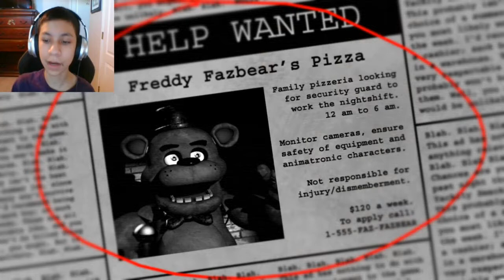KILLER BUNNY | Five Nights At Freddy's #1 (Nights 1 & 2)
Chica wants eat